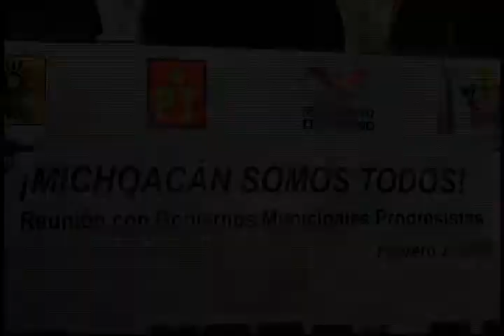Apoyos federales también a municipios sin conflictos, pide AALMAC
DescripciónLa Asociación de Autodefensas Locales de México A.C. solicita al gobierno federal bajen recursos y se apliquen programas como la Cruzadas contra el Hambre a diversos municipios de la entidad, como Santa Ana Maya, Lázaro Cárdenas, Ocampo, Tingambato  y no solo a los que viven situaciones de violencia...